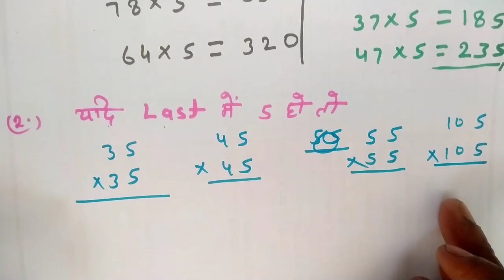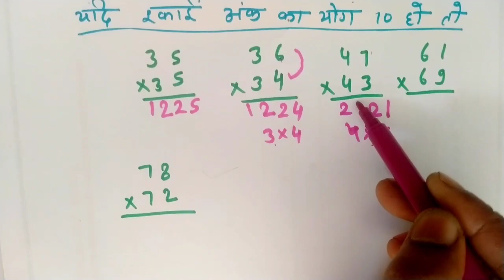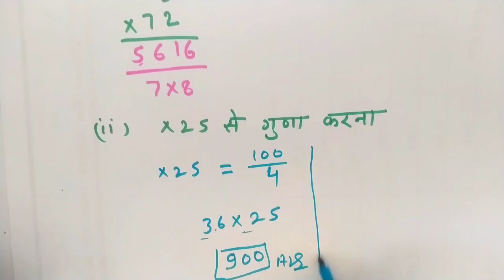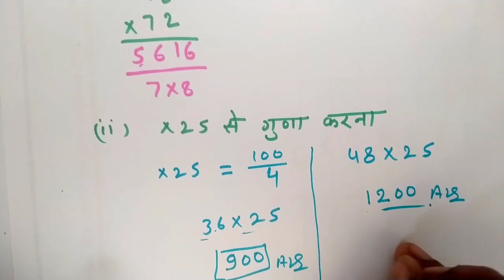multiplication short tricks||multiply trick|| fast calculation tricks| guna 5,25,125 se kaise karte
Maths short tricks all competitions Exams
Math by Chanda mam

Hi Everyone!
Today this session teaches you the fastest shortcut multiplication technique. This rule works for all 3 digits numbers, no matter how big or small the number is.

We are available on all the social networking platforms like Facebook, twitter, whats-app, Instagram  etc. Like us on Facebook & YouTube, Join us on Telegram and Whatsapp, Follow us on Instagram and  Twitter.

Hii friends

            Welcome to
      (Study    ✏  @chandacoaching      )

दोस्तों आपके इस चैनल  (study stage)  पर गणित,  से संबंधित सभी बिषयो की पढ़ाई होती हैं | आपको यहा basic से लेकर  advance level तक  बताया जाता है ||
    दोस्तो अगर आप दसवीं कक्षा की तैयारी कर रहे हैं तो आप हमारे YouTube परिवार से जुड़ कर अपने पढ़ाई को और मजबूत बना सकते हैं ||  हमारे YouTube परिवार से जुड़ने के लिए हमारे YouTube channel

math multiplics multiplication- Math Tricks for Fast Calculations!

On our channel we have Videos on Various competitive exams like Sbi PO , IBPS po ,Clerk, SSC CGL , Railway , MBA CET , CAT etc.
We have various short tricks ( Shortcuts ) to solve Quantative Aptitude and Reasoning.
We have various videos on vedic maths . on our channel you will get many vedic maths tricks from various books with formulas, sutras, and technique.
Maths Shortcut: 3 Digit Multiplication ( Secret maths tricks )
this is a trck to multiply faster
This is short tricks for Quantative aptitude
Maths Shortcuts for bank po and ssc cgl
fast calculation tricks for competitive exams.
multiplication Shortcuts by vedic maths
these vedic maths tricks for fast calculations are useful in aptitude..

All other Tags:
multiplication tricks
Mental Math Tricks - How to multiply in your head!
Faster than a calculator | Arthur Benjamin |
Fastest Mental Multiplication Math Tricks - 2 Seconds Multiplication Trick
Fastest Mental Multiplication Math Tricks - 1 Seconds Multiplication Trick
MENTAL MATHS TRICKS | CALCULATE IN 5 SECONDS
multiplication method
multiplication mahendra guru
multiplication tricks mahendra guru
multiplication tricks in maths for bank exams
multiplication tricks for kids
multiplication tricks for bank po
multiplication tricks in english
multiplication tricks in hindi
multiplication tricks study smart
shortcut mathematics
shortcut math
shortcut mathematics tricks
shortcut maths tricks in english
vedic maths tricks for fast calculation
fast calculation
mental calculation addition
mental calculation multiplication
mental calculation subtraction
mental calculation division
maths guru
maths short tricks
maths short tricks for ssc cgl
maths short tricks for ssc cgl exam
maths short tricks for competitive exams
maths short tricks for bank exams
maths short tricks for ssc

3 digit multiplication tricks in hindi